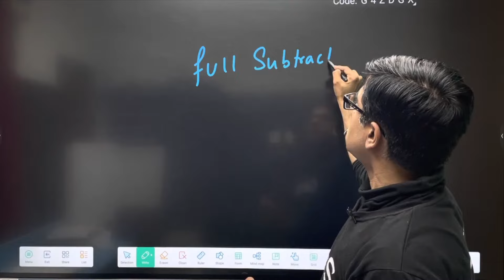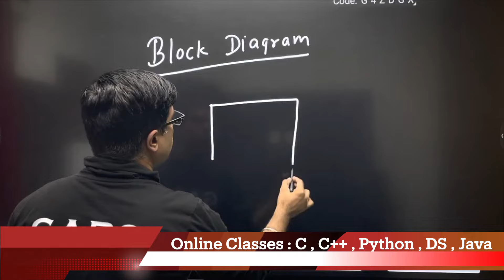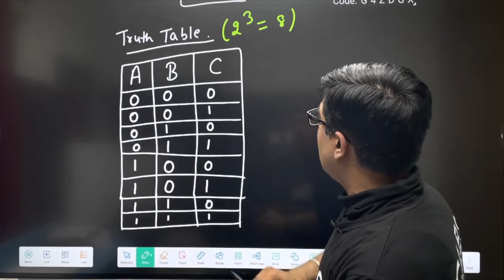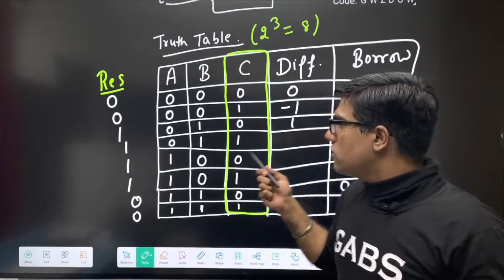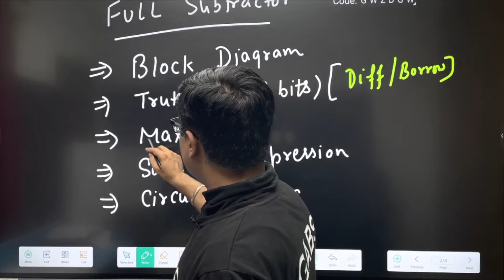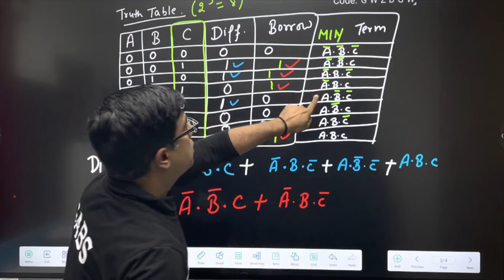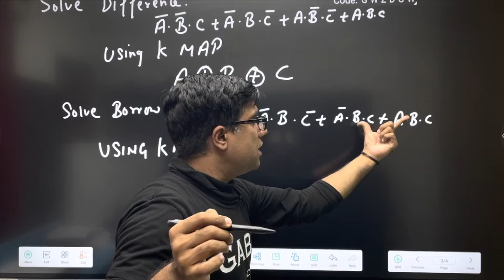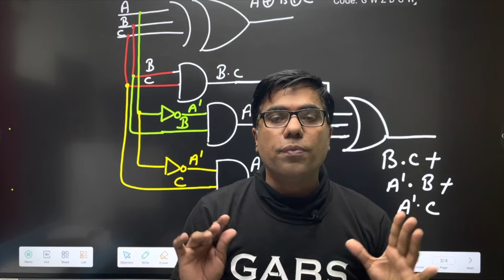Best Best Full Subtractor Truth Table | Full Subtractor Circuit Diagram | full subtractor in hindi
Best video on full subtractor.

Links of  Videos , Student must do to learn Half Subtractor
In the previous video we have done half subtractor .
Now we’re going to learn the concept of full subtractor.
In full subtractor we will learn
how to make full subtractor truth table after that we will understand how to make full subtractor circuit diagram.
Entire video of full subtractor in hindi.Students who are looking for full subtractor in english then they must check some other video.
This is full subtractor in hindi video.
Sometimes in exam question will be asked make full subtractor using half subtractor.
So one must know half subtractor first then only do full subtraction because full subtractor using half subtractor is possible.
In fact , in full subtractor half adder may be used so if someone as make full subtractor using half adder then please refer some other video.
Enjoy the concept of full subtractor truth table as well as full subtractor circuit diagram.